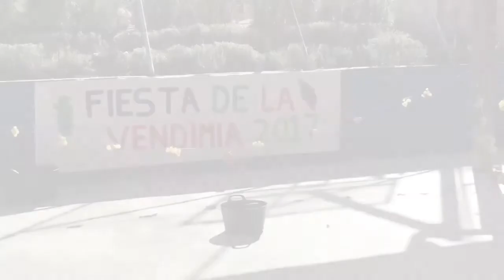Escuela Infantil Colegio Vallmont Villanueva del Pardillo "LA VENDIMIA" 2017